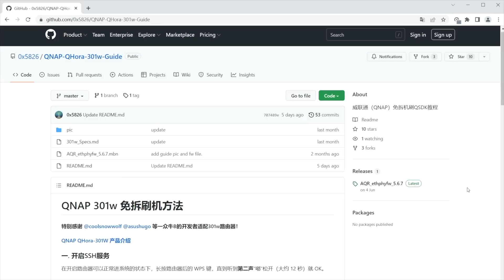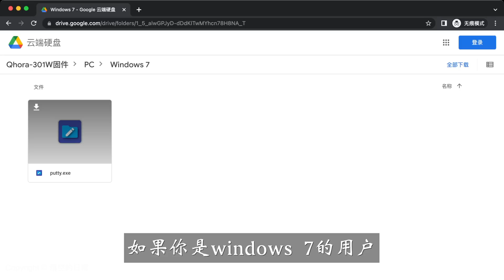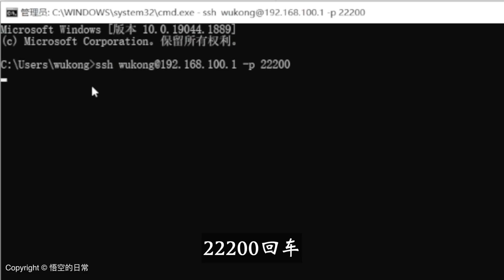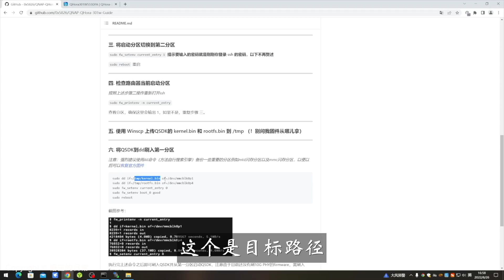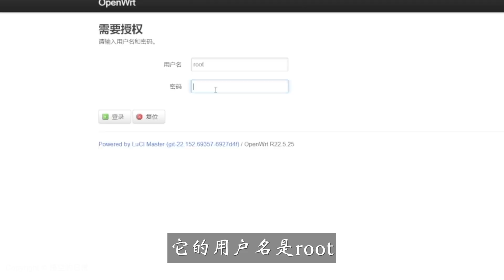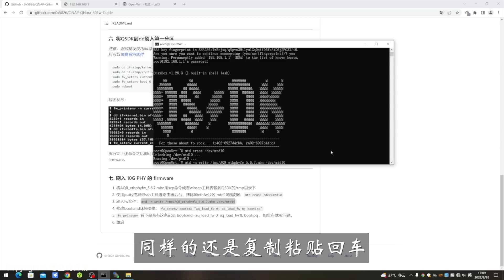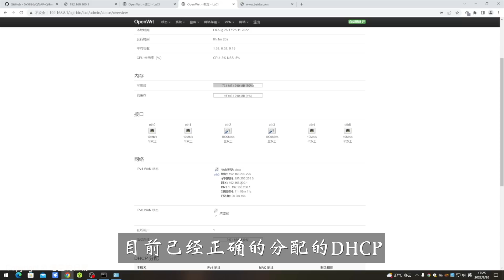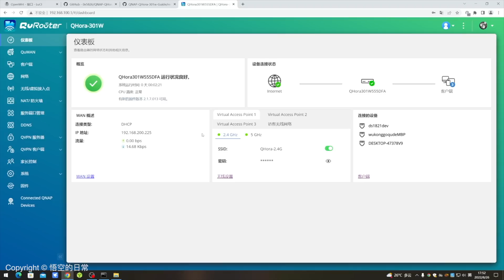威联通 QNAP QHora-301w 如何刷OpenWrt 系统 (QSDK Wi-Fi 6 160Mhz)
免责声明：本视频的制作时间为2022年8月，测试的固件仅代表当时的表现，若后续出现任何问题和本视频无关。且刷机若影响保修 也与本视频无关。